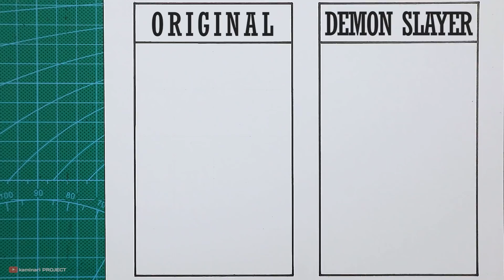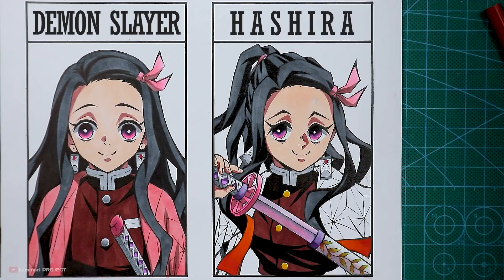Drawing Nezuko Original | Demon slayer | Hashira - [ Kimetsu no yaiba ]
🎨 Materials :

- faber castell clasic colour 48
- white gell pen
- paper stump
- strathmore bristol A4 vellum surface
- copic marker 72
- fine colour marker

🔊 Music